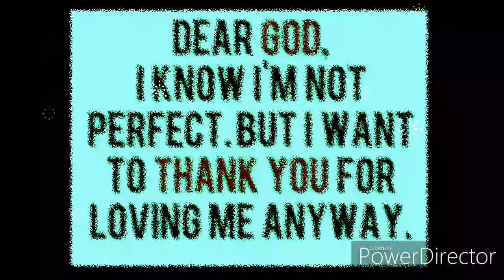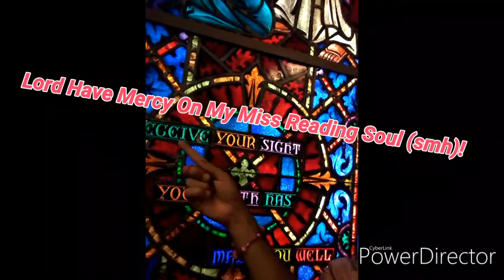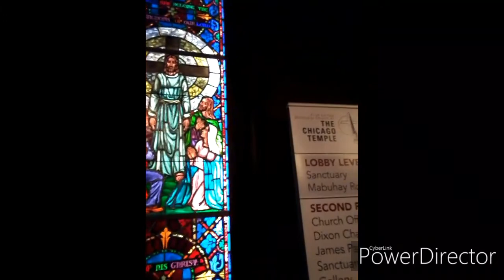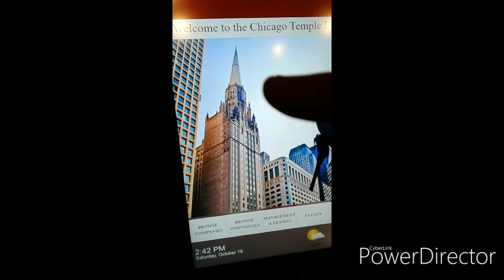A G.Nuts Forty-First Birthday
Thanks Yah, Ancestors, Family, Friends, Associates & Love Ones For Your Awesomeness. The color "Pink" represents caring, compassion, unconditional love, understanding, giving & receiving care. The deeper the pink, the more passion & energy it radiates. An romantic, intimate, feminine (SMH) & considerate color. Also the color of Libra (catch it hello).